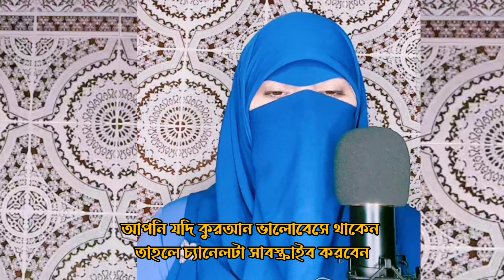সুমধুর কন্ঠে সূরা আল-হাশর‌ الحشْر | সূরা হাশরের শেষ তিন আয়াত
সুমধুর কন্ঠে সূরা আল-হাশর‌ | সূরা হাশরের শেষ তিন আয়াত

Most Beautiful Azan | Emotional Azan | Heart Soothing By Sheikh Mohammed Al Ghazali  || AWAZ

পবিত্র কুরআন শরীফের 114 টি সূরার নাম
01.Surah Al-Fatihah
02.Surah Al-Baqarah
03.Surah Al-imran
04.Surah An-Nisa
05.Surah Al-Ma'idah
06.Surah Al- An'am
07.Surah Al- A`raf
08.Surah Al-Anfal
09.Surah At-Tawbah
10.Surah Yunus
11.Surah Hud
12.Surah Yusuf
13.Surah Ar-Ra`d
14.Surah Ibrahim
15.Surah Al-Hijr
16.Surah An-Nahl
17.Surah Al-'Isra
18.Surah Al-Kahf
19.Surah Maryam
20.Surah Taha
21.Surah Al-'Anbya'
22.Surah Al-Haj
23.Surah Al-Mu'minun
24.Surah An-Nur
25.Surah Al-Furqan
26.Surah Ash-Shu`ara
27.Surah An-Naml
28.Surah Al-Qasas
29.Surah Al-`Ankabut
30.Surah Ar-Rum
31.Surah Luqman
32.Surah As-Sajdah
33.Surah Al-'Ahzab
34.Surah Saba'
35.Surah Fatir
36.Surah Ya-Sin
37.Surah As-Saffat
38.Surah Sad
39.Surah Az-Zumar
40.Surah Ghafir
41.Surah Fussilat
42.Surah Ash-Shuraa
43.Surah Az-Zukhruf
44.Surah Ad-Dukhan
45.Surah Al-Jathiyah
46.Surah Al-'Ahqaf
47.Surah Muhammad
48.Surah Al-Fath
49.Surah Al-Hujurat
50.Surah Qaf
51.Surah Adh-Dhariyat
52.Surah At-Tur
53.Surah An-Najm
54.Surah Al-Qamar
55.Surah Ar-Rahman
56.Surah Al-Waqi`ah
57.Surah Al-Hadid
58.Surah Al-Mujadila
59.Surah Al-Hashr
60.Surah Al-Mumtahanah
61.Surah As-Saf
62.Surah Al-Jumu`ah
63.Surah Al-Munafiqun
64.Surah At-Taghabun
65.Surah At-Talaq
66.Surah At-Tahrim
67.Surah Al-Mulk
68.Surah Al-Qalam
69.Surah Al-Haqqah
70.Surah Al-Ma`arij
71.Surah Nuh
72.Surah Al-Jinn
73.Surah Al-Muzzammil
74 Surah Al-Muddaththir
75.Surah Al-Qiyamah
76.Surah Al-'Insan
77.Surah Al-Mursalat
78.Surah An-Naba'
79.Surah An-Nazi'aat
80.Surah Abasa
81.Surah At-Takwir
82.Surah Al-Infitaar
83.Surah Al-Mutaffifin
84.Surah Al-Inshiqaq
85.Surah Al-Burooj
86.Surah At-Tariq
87.Surah Al-A'la
88.Surah Al-Ghaashiyah
89.Surah Al-Fajr
90.Surah Al-Balad
91.Surah Ash-Shams
92.Surah Al-Lail
93.Surah Ad-Duha
94.Surah Ash-Sharh
95.Surah At-Tin
96.Surah Al-Alaq
97.Surah Al-Qadr
98.Surah Al-Baiyyinah
99.Surah Az-Zalzalah
100.Surah Al-Aadiyaat
101.Surah Al-Qari'ah
102.Surah At-Takaathur
103.Surah Al-Asr
104.Surah Al-Humazah
105.Surah Al-Feel
106.Surah Quraish
107.Surah Al-Maa'oon
108.Surah Al-Kauthar
109.Surah Al-Kaafiroon
110.Surah An-Nasr
111.Surah Al-Masad
112.Surah Al-Ikhlaas
113.Surah Al-Falaq
114.Surah An-Naas

সূরা আর হাশর
সূরা আল হাশর তেলাওয়াত
সূরা আল হাশরের ফজিলত
সূরা আল হাশরের বাংলা উচ্চারণ সহ
আল হাশরের শেষের তিন আয়াত

সূরা আল-হাশর‌(আরবি ভাষায়: الحشْر) মুসলমানদের ধর্মীয় গ্রন্থ কুরআনের ৫৯ তম সূরা, এর আয়াত অর্থাৎ বাক্য সংখ্যা ২৪। সূরা আল-হাশর‌ মদীনায় অবতীর্ণ হয়েছে।